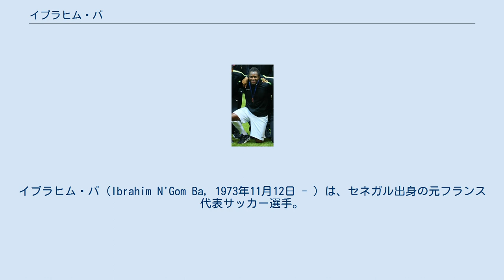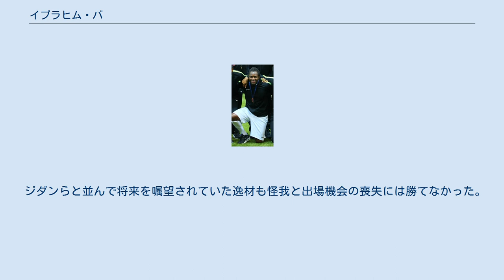イブラヒム・バ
チャイクル・リゼスポルの選手
イブラヒム・バ（Ibrahim N'Gom Ba, 1973年11月12日 - ）は、セネガル出身の元フランス代表サッカー選手。
現在はセリエA、ACミランのアフリカ担当スカウトとして働いている。
 父親イブラヒマ・バはセネガルを代表するプロサッカー選手（ディフェンダー）。
幼少時代をセネガルで過ごし、10歳のときフランスに移住。
フランス国籍を取得した。
パリ・サンジェルマンなどの下部組織に所属し、91-92シーズン、フランスのル・アーヴルACとプロ契約。
1シーズン目こそ出場機会は少なかったものの、翌シーズンには28試合に出場し、以後95-96シーズンまでル・アーブルの主力選手として活躍した。
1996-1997シーズンには、ジネディーヌ・ジダンと入れ替わるようにしてFCジロンダン・ボルドーに入団、35試合に出場し自己最多の6得点を記録するなど一気にブレイクした。
 持ち前のスピードを生かした迫力あるドリブルと正確なクロスを併せ持つバは、派手なルックスも手伝って一躍注目を集めるようになり「サッカー界のデニス・ロッドマン」とも形容された。
1997年1月22日のポルトガル戦ではフランス代表としての初キャップを記録し、バはこの試合で代表初ゴールを挙げている。
 ボルドーならびに代表での活躍が認められ、翌97-98シーズンには名将ファビオ・カペッロの要望により、イタリアのACミランへの移籍を果たした。
移籍金は1200万ユーロを超えたと言われる。
当時のミランは低迷期を迎えていたが、バはセリエA初参戦にして右サイドの定位置を確保、31試合に出場した。
第2節のラツィオ戦ではセリエA初ゴールも記録している。
 フランス代表においても順調に出場を重ねていたバだが、自国開催となる98年ワールドカップを目前にして大会の登録メンバーから外れた。
また、ミランにおいても、98-99シーズンにはカペッロの後をうけた、アルベルト・ザッケローニの信頼を勝ち取れず、新加入トーマス・ヘルヴェグの控えに甘んじた。
結局、1998年1月28日のスペイン戦を最後にフランス代表のピッチからも遠ざかっている（※フランス代表歴は8試合・2得点）。
翌99-00シーズンは開幕前からザッケローニの戦力構想から外れたため、ミランのチャンピオンズリーグ登録メンバーにバの名前はなかった。
 出場機会を求めたバは、セリエA開幕直後の9月14日に当時中田英寿が在籍していたACペルージャへシーズン終了までの期限付きでレンタル移籍した。
ところがペルージャでのバは、デビュー戦となる第3節カリアリ・カルチョ戦でのファビオ・マチェラーリに対する頭突き事件（この事件ではセリエAにおいて初めてビデオ判定が取り入れられた）や2000年2月の右ひざ手術もあって満足な成績を残せぬままミランに復帰した。
 00-01シーズン、バの出場機会はますます限られたものとなり、翌01-02シーズンには再びレンタルの形でフランスのオリンピック・マルセイユに放出された。
5シーズンぶりの母国帰還によって復調のきっかけをつかみたいバであったが、結局マルセイユでの定位置確保はならず、往年の輝きを取り戻すには至らなかった。
冬にはレンタル期間の満了を待たずしてミランに復帰した。
 翌02-03シーズンはプレシーズンマッチで久々に好調をアピールしたものの、いざシーズンが開幕するとカルロ・アンチェロッティ監督がポゼッション重視の熟成路線を歩み始めたため、バの出場機会は皆無に等しくなり、バはミランのユニフォームに別れを告げた。
 ミランを去ったバは2003年9月、イングランド・プレミアリーグに在籍するボルトン・ワンダラーズFCのトライアルに合格し、3ヵ月間の短期契約を結ぶに至ったが、またしても満足のいく出場機会が得られず、新契約のオファーを拒否。
03-04シーズンの閉幕をもってトルコのチャイクル・リゼスポルに移籍した。
ところが、リゼスポルでは僅か2試合に出場しただけで途中退団。
冬の移籍期間（1月）にトライアルを受けてスウェーデンの強豪ユールゴーデンIFに電撃移籍した。
ユールゴーデンとは2年契約を結び、2005年シーズンには久しぶりにリーグ戦での得点...